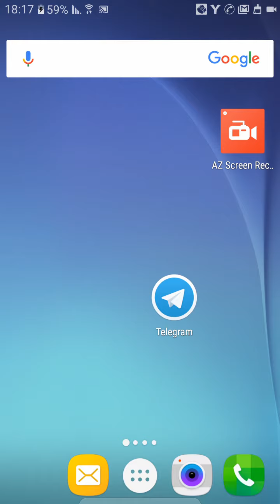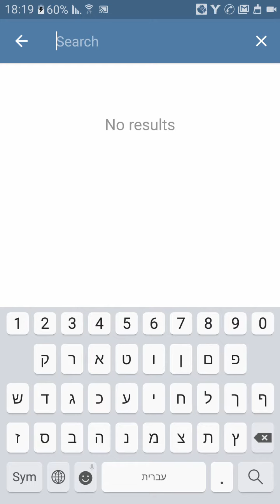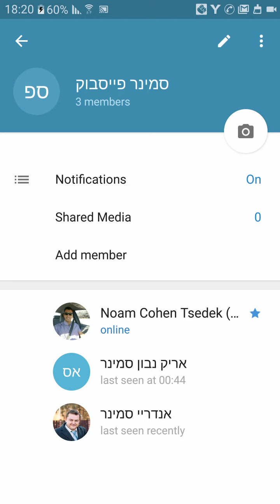איך יוצרים קבוצה בטלגרם